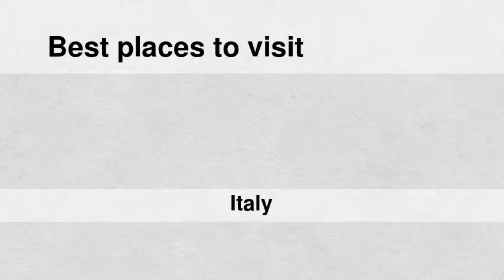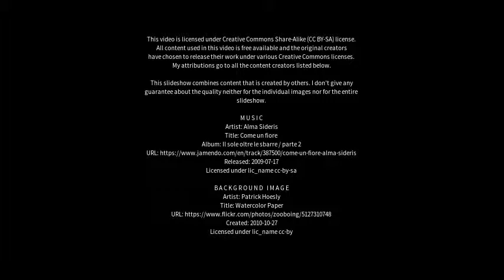Best places to visit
Best places to visit - Torremaggiore (Italy) Best places to visit - Slideshows from all over the world - City trips, nature pictures, etc.